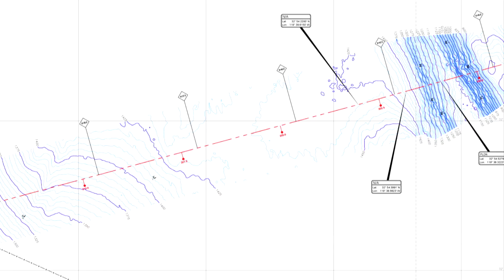The Glass on the Seabed - with David Coughlan, CEO of SubCom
In today’s world, the need to stay connected in multi-dimensional ways have become so intertwined with our daily lives, few will stop to wonder HOW we are connected… whether it’s an online search; booking travel or watching a movie; making a financial transaction; playing an interactive game; conducting a video conference, or simply engaging in a chat… we expect the Internet to “just work!” Not that simple…

The fiber optic subsea cable… made of thin strands of coated glass fibers, each measuring about eight microns (thinner than a strand of a human hair)…has literally changed the world! More reliable than satellites, subsea cables possess a much larger capacity, and is today transmitting more than 95% of all international data between continents and islands.

 In this episode of Digging Into the Future, we speak with David Coughlan, CEO, SubCom, a leader in defining the undersea cable industry in designing, manufacturing, deploying and maintaining the cables that the world depends on in our daily lives. In everything that requires Internet connectivity and communications… telcos, and now OTTs, count on “the glass on the seabed” in order to deliver speed, capacity, redundancy, security and scalability to keep us connected every second of our lives… watch this episode to learn more!

Presented by PTC
Hosted by Bill Barney, CEO of Turbidite